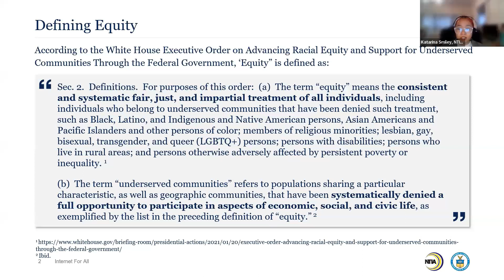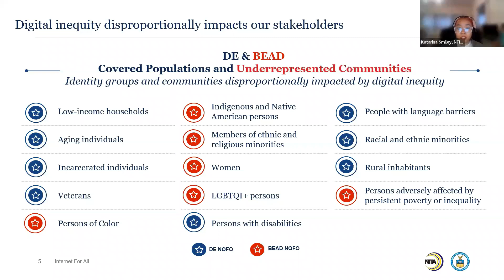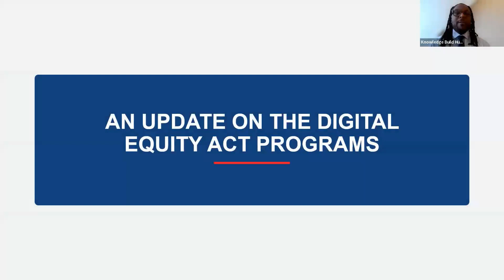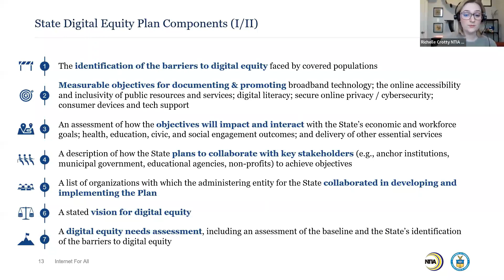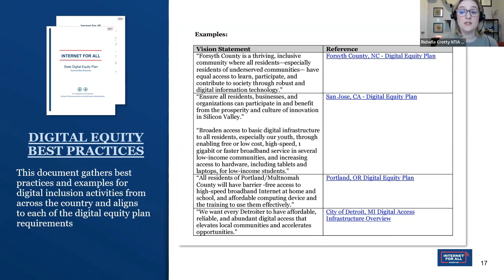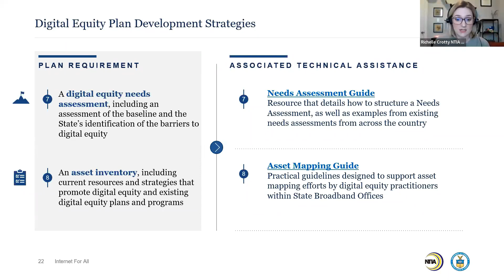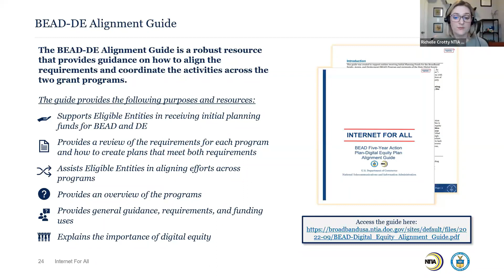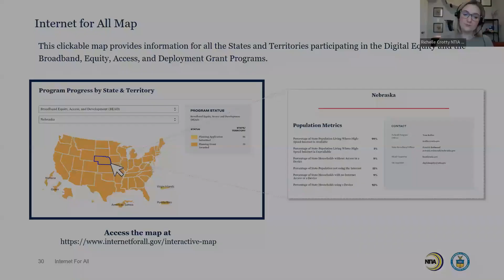Leveraging Digital Equity Technical Assistance Resources